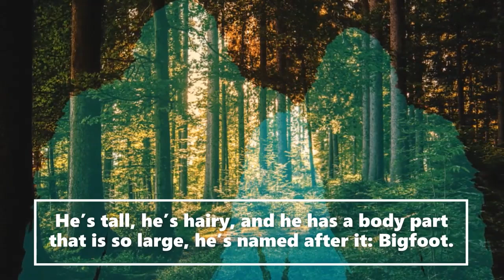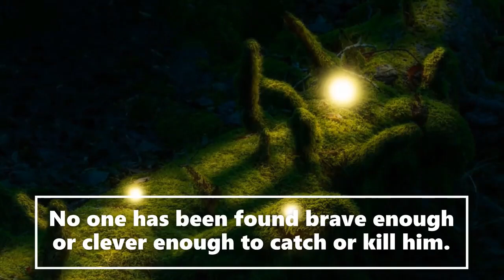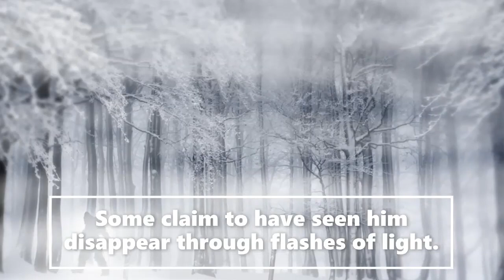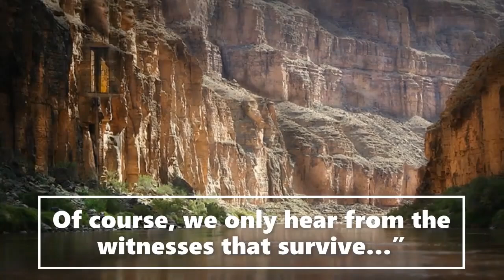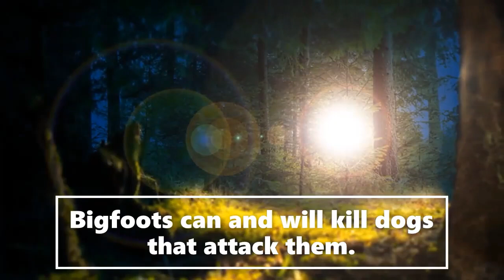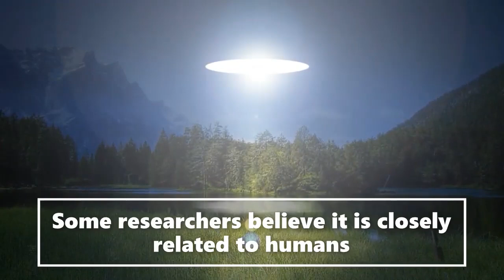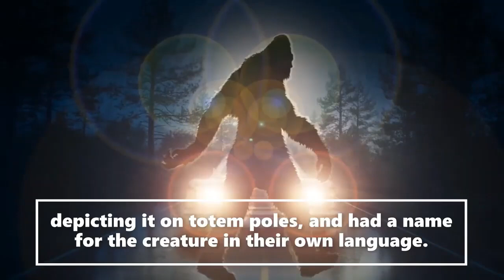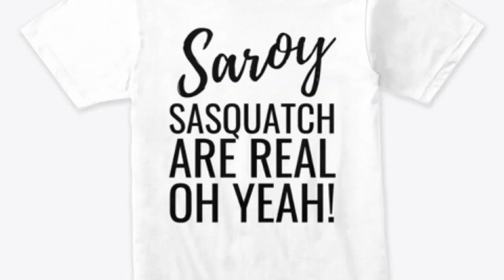(Prt1of3)Warning Very Bad Bigfoot Nearby Mystery Terrifying Story | (Strange But True Stories!)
Welcome to the Saroy channel. This is an entertainment channel for real Bigfoot bedtime stories. Today(Prt1of3)Warning Very Bad Bigfoot Nearby Mystery Terrifying Story | (Strange But True Stories!).  We receive witness Sasquatch accounts and actual publicly documented cryptid sightings. Creative license is used to expand on the characters in these stories. We release daily encounters.  Let us know if you enjoyed today's story.